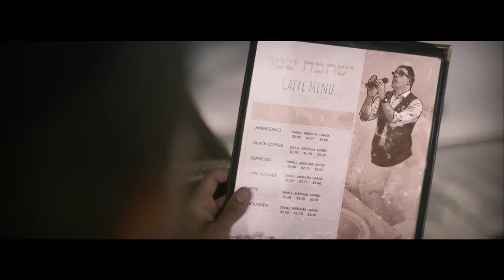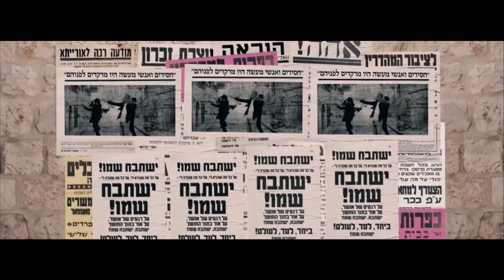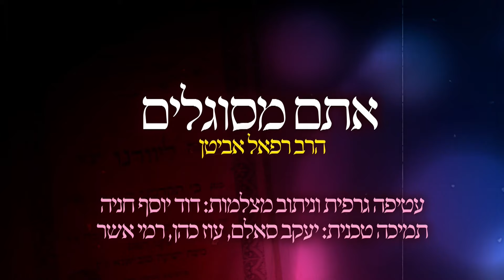אתם מסוגלים - פרק 1: הרב רפאל אביטן ופיני בלילי HD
הרב רפאל אביטן מארח את שחקן הכדורגל פיני בלילה לשיחה על החיים ובליווי סגולות מתוך המקורות.
התוכנית משודרת בשידור חי בערוץ הידברות כל יום ראשון בשעה 12